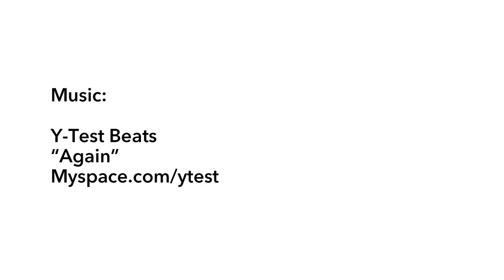Womens's HalfPipe Finals from the 2013 Grand Prix Copper-TransWorld SNOWboarding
Kelly Clark wins the 2013 Grand Prix Women's Pipe at Copper